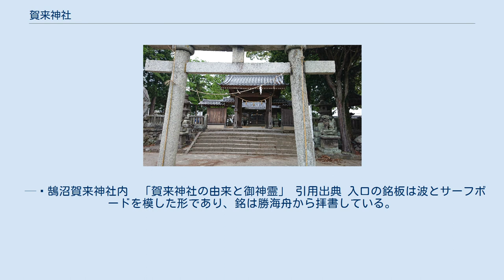賀来神社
賀来神社（かくじんじゃ）は大分県大分市賀来にある神社。
旧県社。
ここでは、神奈川県藤沢市に分祀された「鵠沼賀来神社」（くげぬまかくじんじゃ、旧郷社）についても言及する。
 承和3年（836年、出典により852年とも）、豊後国一宮の柞原八幡宮の摂社「善王宮」として創建。
これを賀来荘の大分川沿いに遷座し、貞観11年（869年）「賀来神社」と称したのが起源とされる。
9月1日 - 7日に例祭が開かれ、大分県内で一番早い秋祭りとして「賀来の市」と称される。
殊に、卯の年・酉の年の例祭は、柞原八幡宮からの主神が大名行列をなして賀来神社に参られる行列神事「賀来の大名行列」が行われる。
なお、大名行列の年の例祭は11日間となる。
 賀来神社の入口。
左は大分川、奥は大分市立賀来小中学校 「賀来の市」は毎年9月1日 - 7日（大名行列の年は11日まで）に行われる例祭である。
 大名行列の起源は武内宿彌命が柞原八幡宮の八幡神の側近にあたることから、平時は、柞原八幡宮の警護にあたり、この期間のみ、柞原八幡宮から自社へ還幸する行列へと変化したものといわれている。
平安時代に始まったとされ、明治時代に府内藩主大給松平家から大名道具を賀来神社に寄進した記録がある。
 鵠沼賀来神社入口に置かれた、波とサーフボードを模した石で作られた銘。
字は勝海舟の拝書とされている。
 神奈川県藤沢市に「鵠沼賀来神社」があるが、これは江戸時代に府内藩主の大給松平家が賀来神社を江戸屋敷に分霊した「江戸屋敷善王宮（賀来神社）」を鵠沼駅前の一等地に鵠沼海岸別荘地の鎮守として祀るこために大給松平家に勧進し、1905年(明治38年)、鵠沼に郷社として遷座したことに由来する。
なお、戦後に宗教法人化されている。
 宇佐八幡よりの御分霊を戴き、九州大分県の賀来荘にて貞勲１１年(西暦８６９年)より賀来神社　(カクジンジャ)と呼ばれてから平成十五年までには、すでに１１３４年が経過しました。
 　その後約８００年、徳川時代には三河松平が賀来荘の藩主となりましたが、六代目の松平近濤(チカモト)は、敬神の心厚く、安永九年に江戸屋敷に御分霊を祀り、社殿、拝殿、神楽堂までを 建設しました。
 　明治時代となって、畑も人家もない荒野の鵠沼を住宅地に開発した伊東将行は、賀来神社の御神霊と、旧松平家の鳥居や灯台を文京区から鵠沼に遷座し、明治３８年(１９０５)より、賀来神社 は鵠沼住民の郷社となりました。
 賀来神社には、仁徳天皇とその御一族、景行、成務、仲哀、応神、仁徳の五朝に奉仕した 武内宿襦が祀られていましたが、徳川時代からは大国主命、塩土老翁に稲荷神社などが加わり、家業　繁盛に離厄、安産、経済と技能に力を付ける十三柱の御神霊が鎮座されています。
 — 鵠沼賀来神社内　「賀来神社の由来と御神霊」 引用出典 入口の銘板は波とサーフボードを模した形であり、銘は勝海舟から拝書している。
 江ノ島電鉄 鵠沼駅より徒歩すぐ。